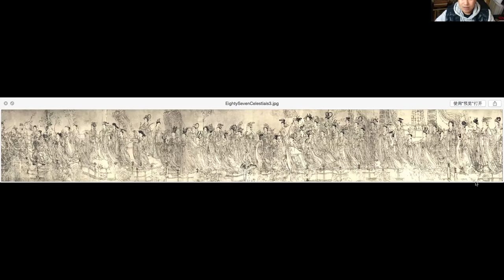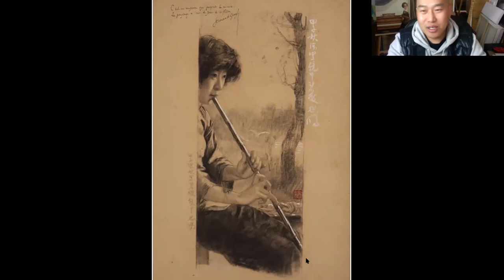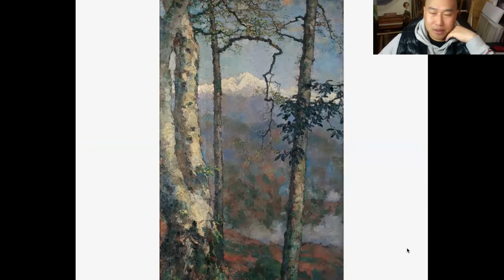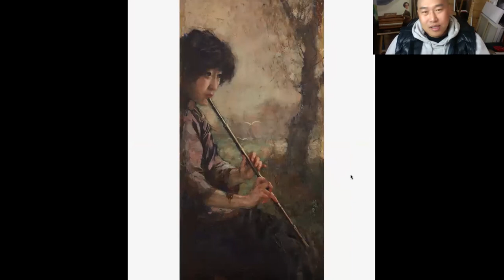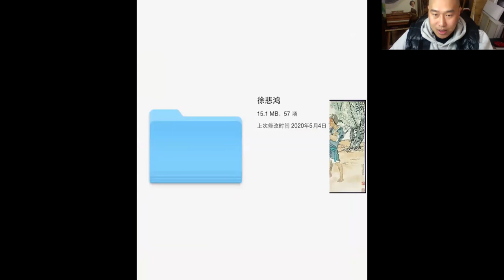徐悲鸿 中国近代美术教育家 大话美术 王老师 二十世纪中国美术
仅供美术爱好者消遣，小众娱乐项目，不具有学术性，才疏学浅，别太较真！